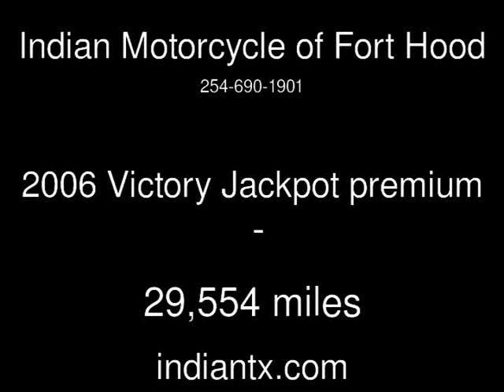2006 Victory Jackpot premium Used Motorcycles - Harker Heights,Texas - 2014-04-26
See more details about this used motorcycle This 2006 Victory Jackpot premium with 29,554 miles is for sale at Indian Motorcycle of Fort Hood.